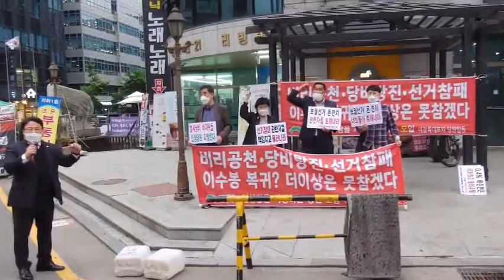이수봉 민생당 비대위원장 서울시장 보궐선거 0.23%의 굴욕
국회의원이 0명인 민생당 대표당원들이 10일 서울 여의도 맨해턴21빌딩 앞에서 지난 4월 서울시장 보궐선거에 나가 수억원을 쓰고도 0.23% 밖에 못얻은 이수봉이가 다시 비대위원장에 복귀하려 한다며 국민혈세를 즉각 반납하고 모든 당직에서 사퇴하라고 성토하고 있다~?!^